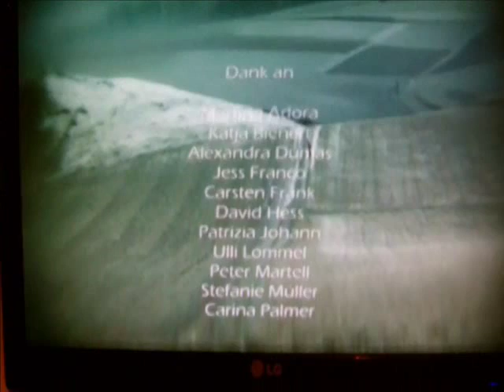Watch & Review:"Debris Documentar" (Extreme Ep.13)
Today I take a look at another Marian Dora movie called Debris Documentar. Since I don't own this movie on DVD (and that it's very hard to find) I had to look it up online.